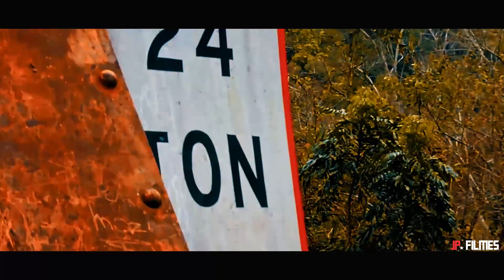AQUELA OLHADINHA L200 TRITON REBAIXADA E VOLKSWAGEN TIGUAN JP FILMES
L200 TRITON REBAIXADA NO ESTILO DUB  SUSPENSÃO FIXA ARO 22 E VW TIGUAN VEÍCULO DE LUXO

Filmagem Jean Pierre
Edição  Jean Pierre
Direção Jean Pierre